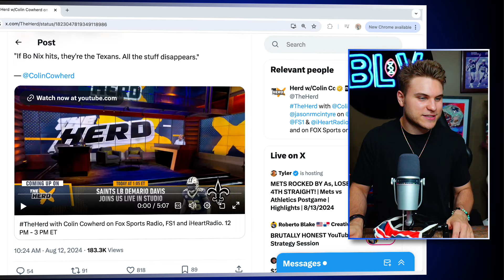The DUMBEST NFL Take of 2024! Denver Broncos to the Playoffs!?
Colin Cowherd thinks the Broncos will be good in 2024 thanks to Bo Nix
Mitch reacts to Colin Cowherd suggesting Bo Nix is the next CJ Stroud
Colin Cowherd thinks the Denver Broncos will be GOOD!? WHAT!?

Mitch of TheBottomLineView reacts to the dumbest take of the 2024 nfl offseason! The Denver Broncos will be back because of Bo Nix?